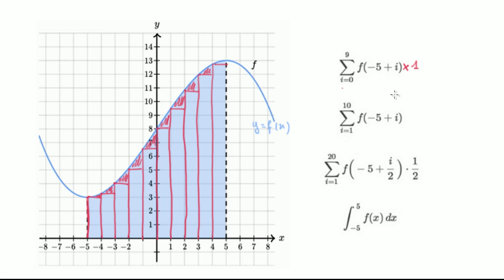Ranger différentes estimations d'une aire dans l'ordre croissant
Pour vérifier votre bonne compréhension des sommes de Riemann, un bon exercice consiste à ranger plusieurs sommes dans l'ordre croissant.